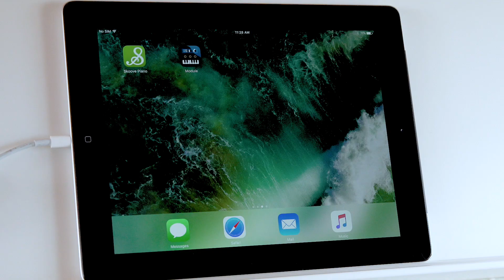Korg B2 | МузТорг Україна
Представляємо вам новинку 2019 року: сімейство цифрових фортепіано початкового рівня KORG B2!

Сімейство складається із трьох моделей:
• KORG B2
• KORG B2SP
• KORG B2N
Переходьте за посиланням, дізнавайтесь про кожну модель більше та робіть ваш вибір